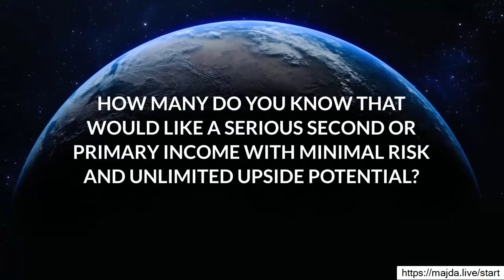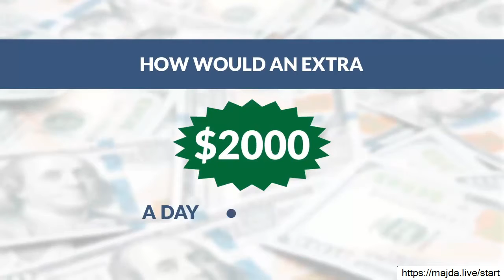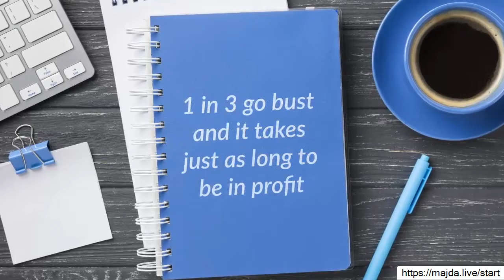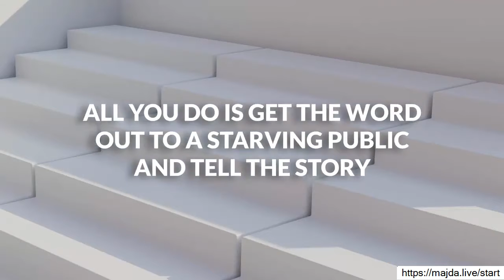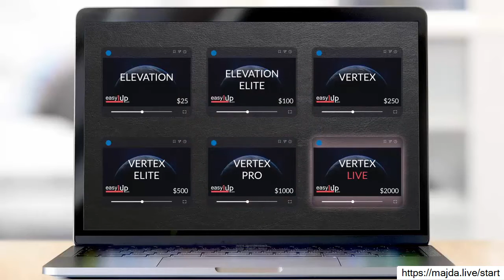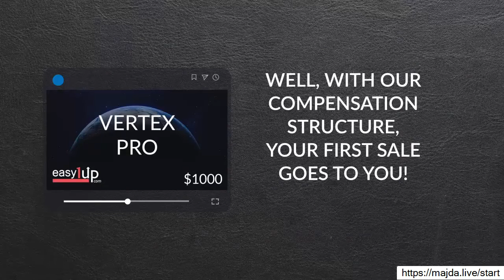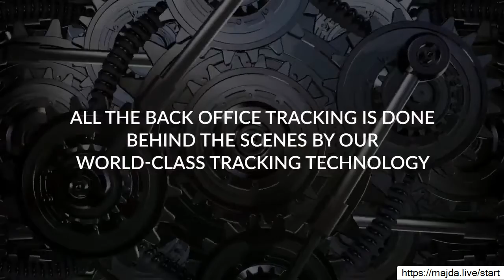Online computer work to earn money ➡️ ➡️ Payments Business In The Next 24 Hours?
If you've been trying to find a method to make money online, you've no doubt seen Easy1Up and also are most likely curious if it is an Easy1Up fraud or an official way to create a revenue. Online computer work to earn money ➡️ ➡️ Payments Business In The Next 24 Hours?

First off, I intend to claim "great on ya" for putting in the time out of your day to really research Easy 1 Up. Far a lot of people either write off excellent possibilities or on the other side, fall for frauds since they do not take the time to properly explore them. Looking into Easy1Up testimonials is a very first step.

It's likewise worth acknowledging that many training systems or programs are called rip-offs because individuals do not do well, or others merely do not like the appearance of it. I can inform you from my years in the on-line space that very couple of individuals really put in the required effort to obtain the outcomes they anticipate.
Essentially I'm claiming their absence of success is an inside job.

So, I'll begin this Easy1Up review by claiming that Easy 1up is absolutely not a scam. The program offers a great deal of strong digital web content as well as terrific training. That being said, it may not be the best choice for someone also seeking significant residual income.

Allow's continue with the review as well as explore what they use!

Is Easy1Up a Rip-off?
Like I stated above, I do not assume Easy One Up is a rip-off at all.

Easy1Up Overview
Easy1Up is a business that markets electronic informational products that educate people exactly how to earn money online.

In the associate marketing, MMO (earn money online) or work from home area there are a lots of systems/platforms, training programs and guides that reveal you exactly how to begin and succeed. Numerous show us just how to promote their product or platform while others show us how to construct your own company with blogging or ads, and also some reveal us both. This system shows both.

It's a system, that has digital training, that can be marketed as well as marketed in itself with a variety of various packages, or it can be made use of to obtain the expertise of just how to market as well as sell other products and services. As a result of this, the information is quite beneficial.

The firm is run by Peter Wolfing, that has run other chances in the past as well as the site is about 4 years old. I mention this to highlight that it's not a brand new domain which this is not a start-up.

It's included six tiers, varying from a novices guide to affiliate advertising and marketing, as well as transitioning approximately innovative strategies such as how to capitalize on Facebook Ads, Instagram, Snapchat, etc

This can be done using numerous paid web traffic resources or organically with complimentary web traffic. The payment are normally prompt (depending upon just how you choose to take repayment) and also associates keep 100% of the commissions! We'll explore this even more listed below.